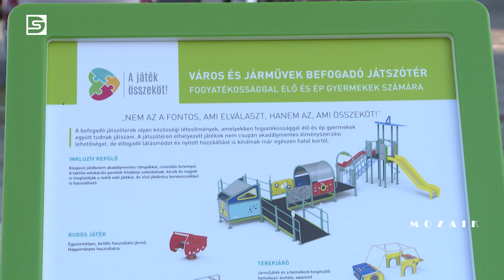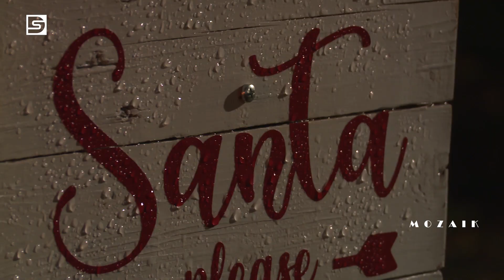DSTV | 2023. december 6. Mozaik